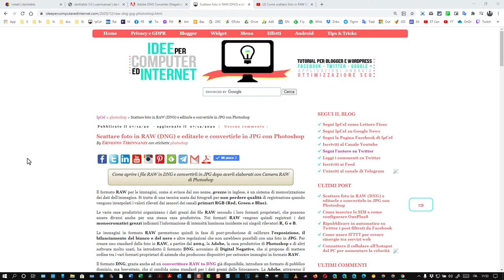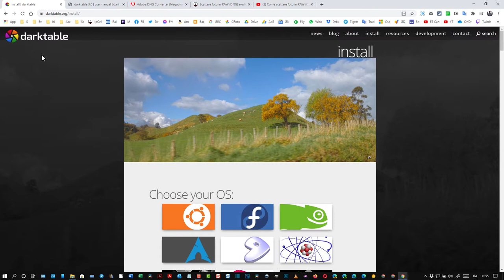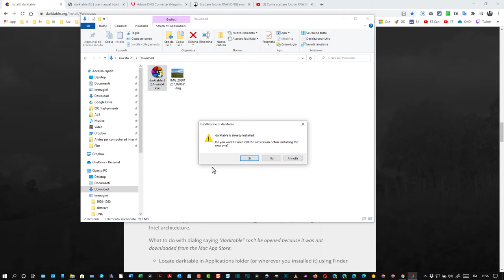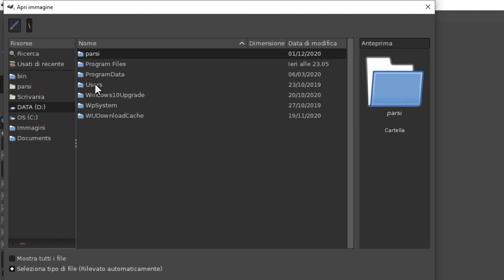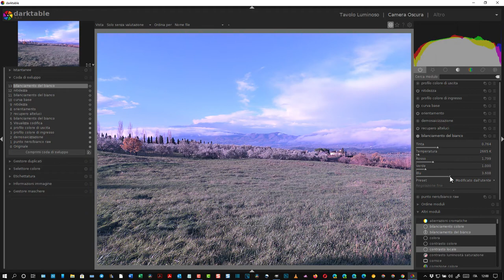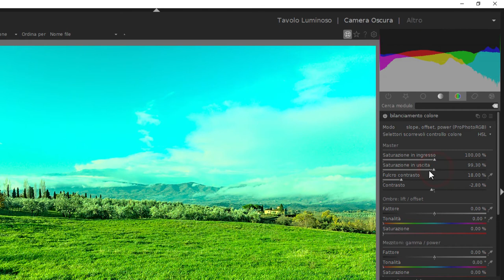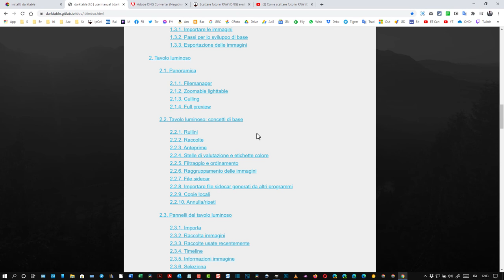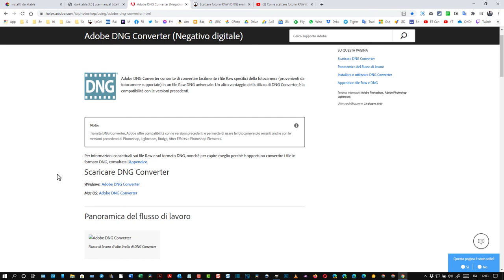Come aprire e editare le immagini in formato RAW con un plugin di GIMP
Tutorial che illustra come installare Dark Table, plugin gratuito di GIMP, anch'esso gratis, con cui aprire i file RAW ed editarli prima di inviarli a GIMP per modificarli e elaborarli come al solito. Il plugin è installabile su Windows, Mac e Linux e ha anche una manuale in italiano con le istruzioni per elaborare le foto grezze salvate in RAW con fotocamere e cellulari di alta gamma. Nella guida testuale c'è anche il link per l'installazione del convertitore di file da RAW a DNG, standard elaborato da Adobe.

Per maggiori informazioni e per gli URL alle risorse si può consultare la guida testuale in questo post

1) Creazione e gestione di blog su piattaforma Blogger
2) Tips & Tricks per i sistemi operativi Windows
3) Recensioni di applicazioni per Android
4) Guide e tutorial per editor grafici come Gimp e Photoshop
5) Guide e tutorial per video editor come Shotcut e DaVinci Resolve
6) Tutorial per modificare PDF con programmi e online
7) Tutto quello che mi viene in mente per aumentare la produttività quando si utilizza il computer per lavoro, per studio o per gioco
8) Le guide che mi vengono richieste dai lettori e dagli iscritti al canale (nei limiti delle mie conoscenze)